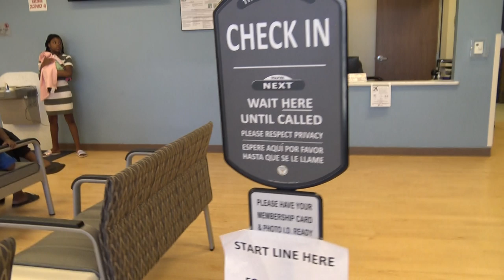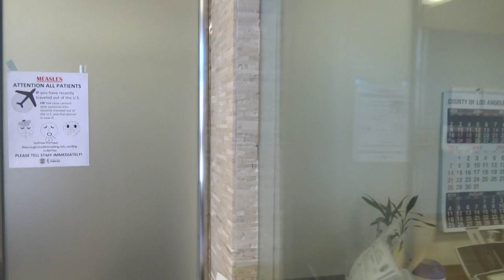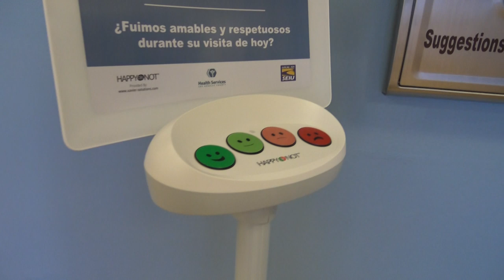Public Officials Prefer Not Look Professional;Trying To Make Sure We Allowed 1st-1st Amendment Audit